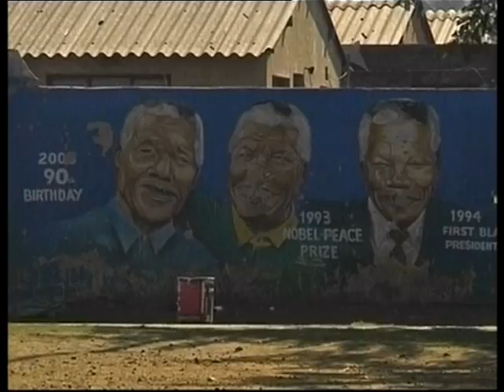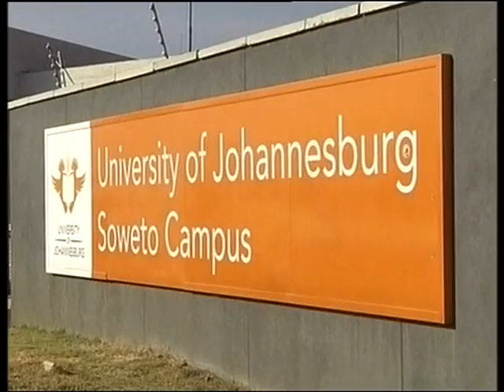Thandika Mkandawire - Hommage à Mandela - RTS - Part 2